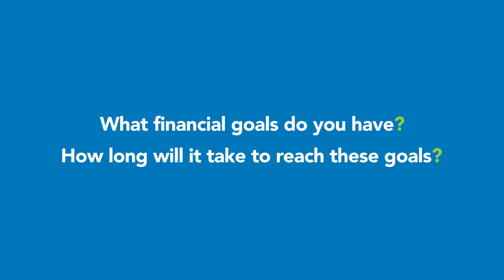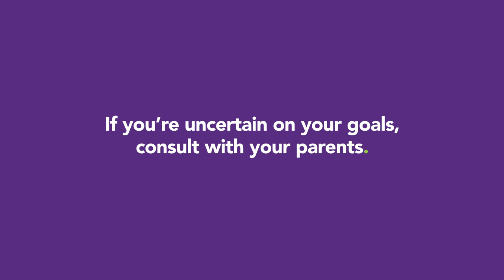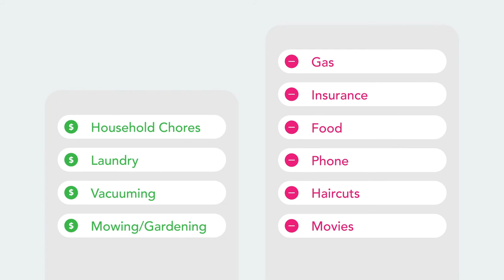Setting up a Successful Budget: Money Fit Series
In the second video in our Genisys Money Fit series, learn how to create a budget and the importance of developing healthy budgeting skills.